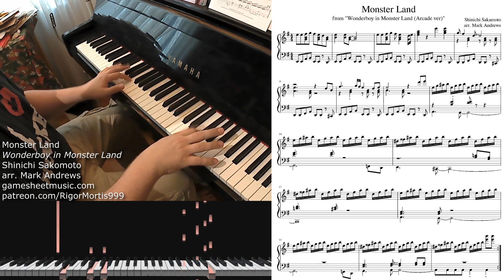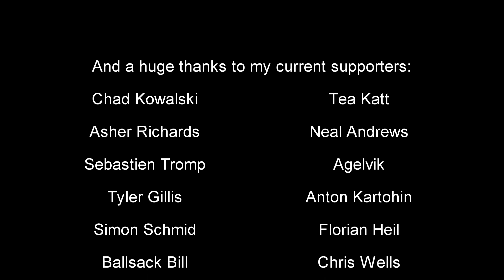Wonderboy II - Monster Land - Piano